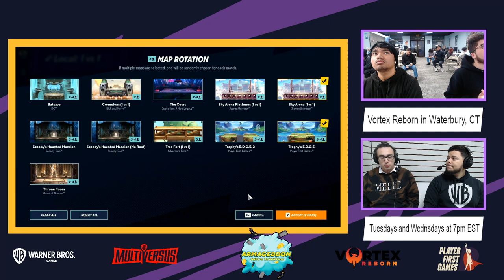ARMAGEDDON 1 GRAND FINALS ghopo (Finn) vs Paradox (Batman) - $500 POT BONUS EVENT